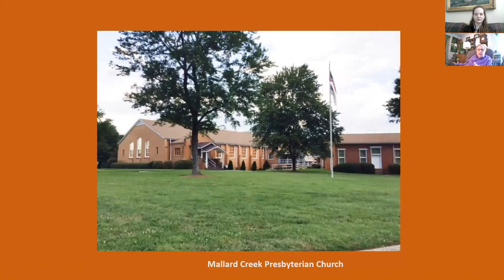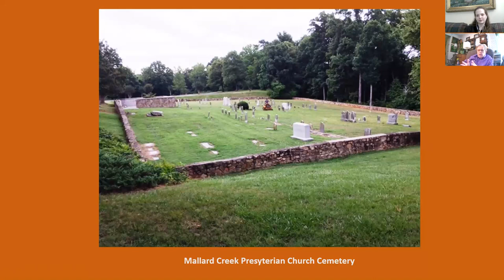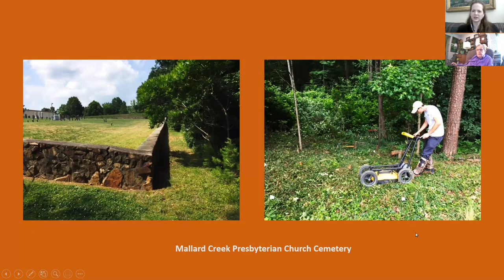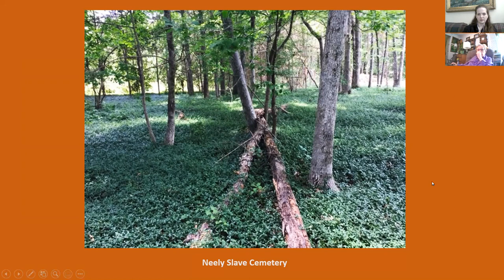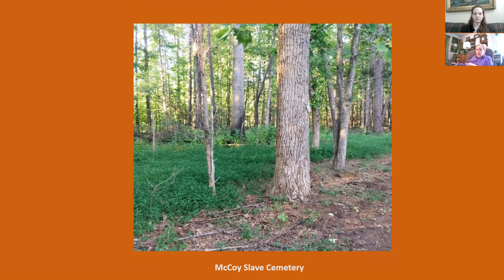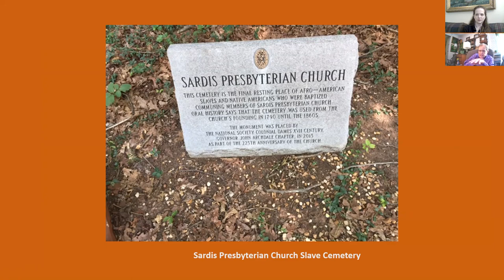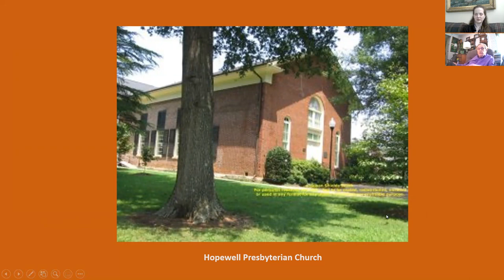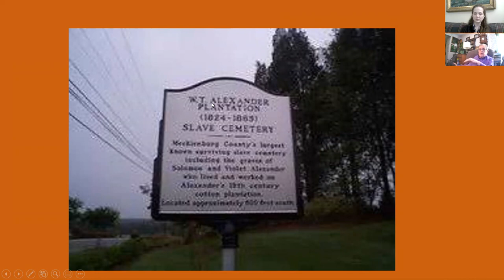Slave Cemeteries of Mecklenburg County (The History of Slavery Part Two)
Dr. Dan L. Morrill, retired UNCC history professor and award-winning local historian, continues his discussion of the history of slavery in Mecklenburg County, NC.  Today he focuses on slave cemeteries.